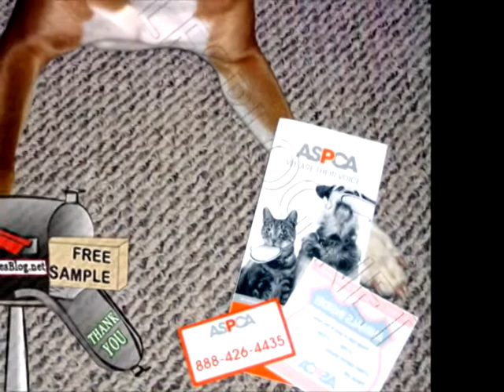Free Sample Castor & Pollux ASPCA Pet Safety Pack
These window clings from the ASPCA help to ensure the safety of your loved pets. Firefighters will know to be aware that you have pets that many need to be rescued due to a fire in your home.